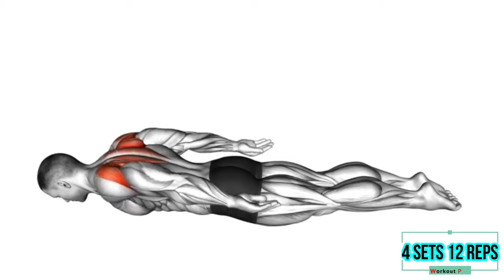Home Workout To Build Muscles (100% Guaranteed)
A new video on my channel in which I showed some exercises at home without equipment for a fullbaddy workout. If you want to build muscles on your body and at the same time workout at home, then this video is perfect for you !

Most of them have the idea that exercise is everything, but exercise works best when combined with proper nutrition and good sleep.

To create a large and bulky body, you must:
Increase protein consumption (meat, chicken, fish, shrimp, etc.).
Consume carbohydrates (rice, potatoes, starch, pasta, etc.) in the right amount and do not neglect useful fats (olive oil, avocado oil, nuts, etc.) that have a great impact on your progress.
Also, add a variety of vegetables to your meals and drink at least 2 liters and maximum 4 liters of water per day.

And have between 8 and 10 hours of quality sleep.
By following these things, you will get the best result after a short period of time.

It's easy for you, but for me it's a great support and an endless energy. ❤

timestamps chapters
0:00 intro
0:06 Hands Release Push Ups
0:37 Lying back row with hands
1:03 ABS Crunches On Sofa
1:23 Forward Lunges
1:47 Reverse Biceps Push Ups

workout peji
workout_peji
workoutpeji
workout
sport
body
fitness
Training
Exercises
Bodybuilding